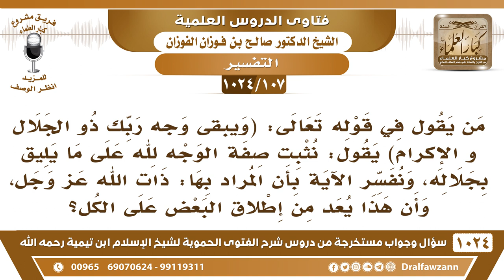[107 -1024] في قوله تعالى (ويبقى وجه ربك) يقول أحدهم: نثبت صفة الوجه لله ونفسر بأن المراد: ذات الله!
-[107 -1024] السؤال: من يقول في قوله تعالى: (وَيَبۡقَىٰ وَجۡهُ رَبِّكَ ذُو ٱلۡجَلَٰلِ وَٱلۡإِكۡرَامِ) يقول: نثبت صفة الوجه لله على ما يليق بجلاله، ونفسر الآية بأن المراد بها: ذات الله عز وجل، وأن هذا يعد من إطلاق البعض على الكل؟
الجواب: هذا تناقض، هذا تناقض يقول نثبت الوجه لله كما يليق بجلاله ثم يقول هو الذات تناقض هذا، هذا تناقض، الوجه غير الذات يا أخي، الوجه غير ذات، هذا تفسير الجهمية يقولون الوجه هو الذات، فالوجه صفة من صفات الله الذاتية وليس هو الذات هذا تناقض. أعد السؤال.
 يقول: ما رأيكم فيمن يقول في قوله تعالى: ((وَيَبْقَى وَجْهُ رَبِّكَ ذُو الْجَلَالِ وَالْإِكْرَامِ)) [الرحمن : 27] يقول: نثبت صفة الوجه لله على ما يليق بجلاله، ونفسر الآية بأن المراد بها: ذات الله عز وجل...
 هذا تناقض، كيف يثبت الوجه ثم يقول هو الذات، هذا تناقض، أول الكلام على مذهب أهل السُّنة والجماعة وآخره على مذهب الجهمية ولا يجتمع مذهب الجهمية ومذهب أهل السُّنة والجماعة يختار أحد الأمرين إما أن يكون جهميًا وإما أن يكون سنيًا أما أنه يخلط ويصير جهيما سنيًا ما يمكن هذا، هذا تضاد.
 وأن هذا يعد من إطلاق البعض على الكل؟
 هذا يعني تبرير لأن المراد بالوجه الذات، من إطلاق الجزء على الكل وهذا غلط هذا غلط، هذا معناه أن الوجه ما له حقيقة وإنما هو الذات فقط، هذه مغالطة وعليه أن يتوب إلى الله عز وجل ولا يتكلف هذا ما قاله السلف أبدًا ولا قاله علماء أهل السُّنة والجماعة هذا تكلف منه هو، يريد أن يجمع بين الجهمية والسنية ما يمكن هذا.
سؤال وجواب من شرح الفتوى الحموية ( 1024 ) مقطع

للاستفسار والإقتراحات والدعم
رئيس الفريق
لمشروع كبار العلماء